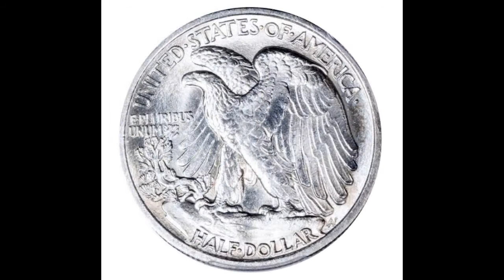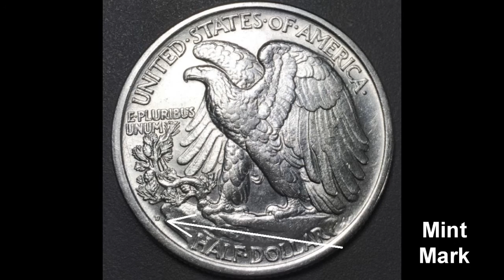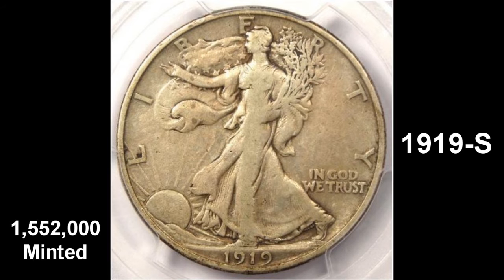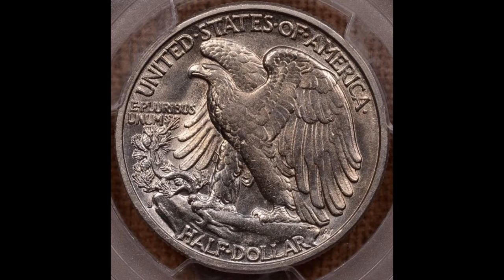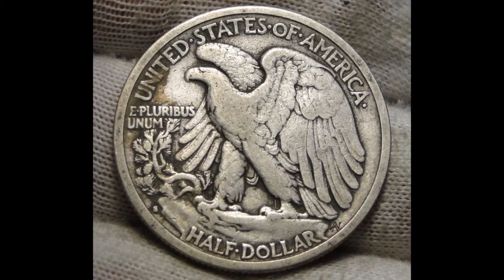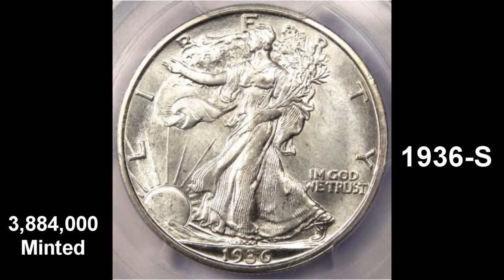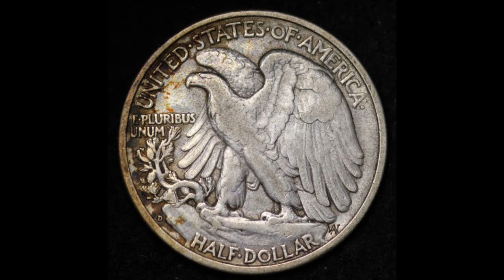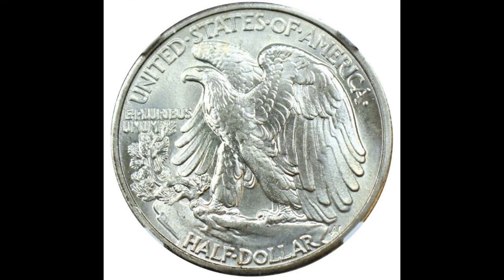Walking Liberty Half Dollar Collection Photos Mintage and More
This video is about The United States Walking Liberty Half Dollar Collection 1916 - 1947. See Photos of each coin and The Mintage of each and More information on the collection.

This set was all silver coins and a great investment.